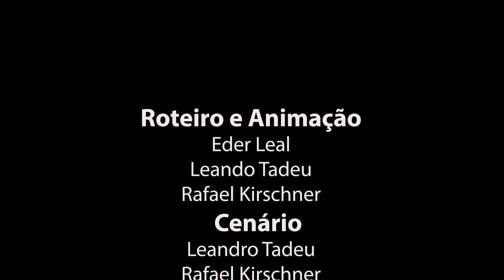Chamada Ale e Sma